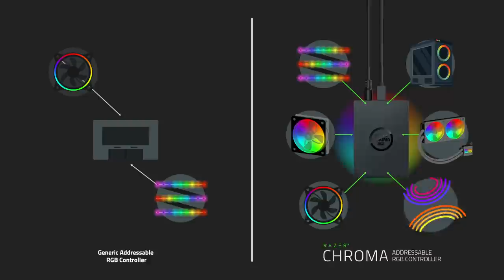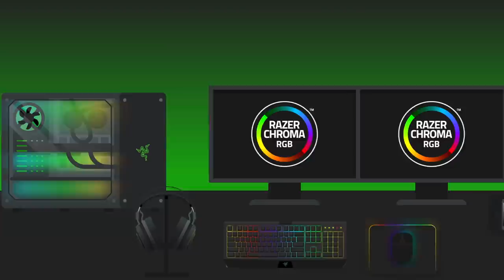Razer Chroma Addressable RGB Controller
Simplify your PC’s RGB lighting with the Razer Chroma Addressable RGB Controller—simply, plug your Addressable RGB enabled PC components into the controller and manage all your custom lighting effects from one place using Razer Synapse. Here’s how it works